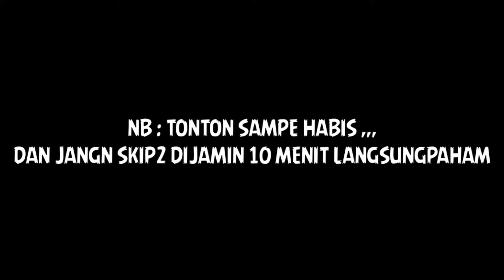TUTORIAL UkuLele Melukis Senja - Budi Doremi || Mudah DiPahami 10 Menit DiJamin Lancar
Oke Sesuai Request Kalian
Bang Bikinin Tutorial Melukis Senja Dong😀

REQUEST ? KOMENTAR DIBAWAH